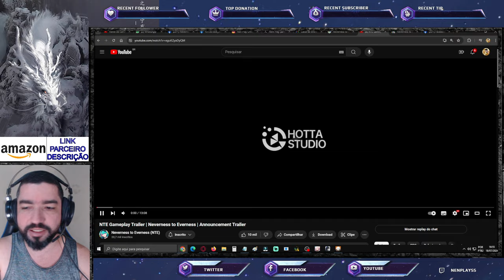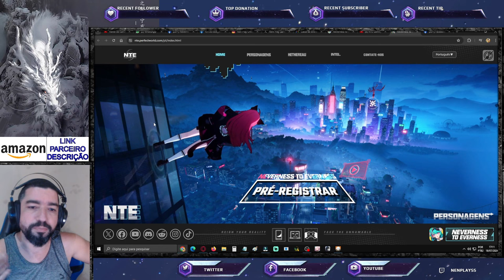O Próximo Jogo Grátis Mais Ambicioso que Vi: Neverness to Everness - NTE